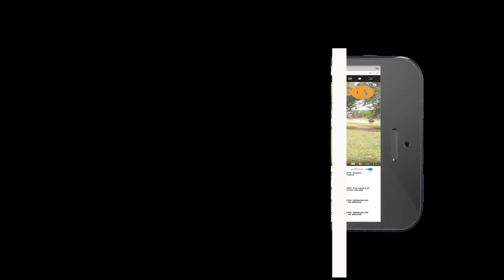FREMA TV SHOW: Oheneba weds Ohemaaba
Prov 31:10 -11
Who can find a virtuous and capable wife?
She is more precious than rubies.
Her husband can trust her,
and she will greatly enrich his life.

On 18th May 2019 at Ponzano(TV) Oheneba and Ohemaaba sealed their love bond. Representing were Ghanaians far and near the province.We wish them a happy marriage!